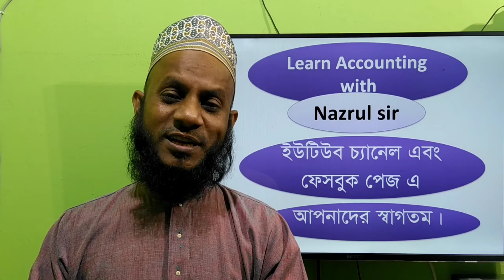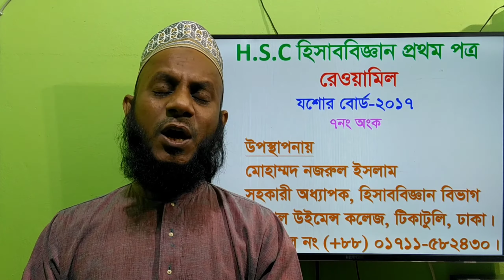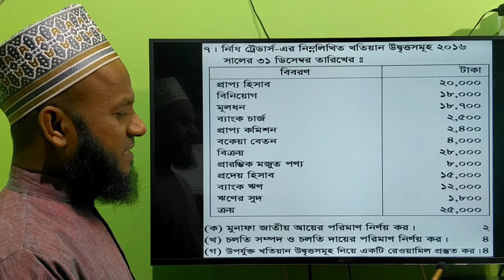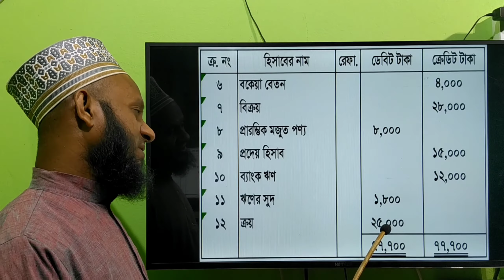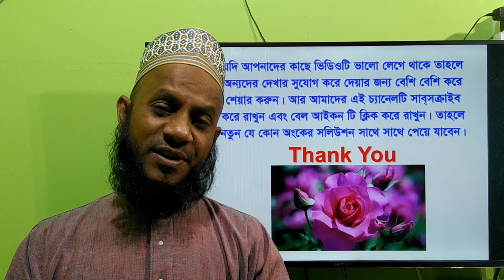H.S.C Accounting 1st Paper, Trial Balance, Jessore board-2017, Ques.7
H.S.C Accounting 1st Paper, Trial Balance, Jessore board-2017, Ques.7/ Reowamil.
(উচ্চ মাধ্যমিক শ্রেণির হিসাববিজ্ঞান প্রথম পত্রের রেওয়ামিল অধ্যায়ের যশোর বোর্ডের ২০১৭ সালের  ৭নং অংকের সমাধান ক্লাস।)